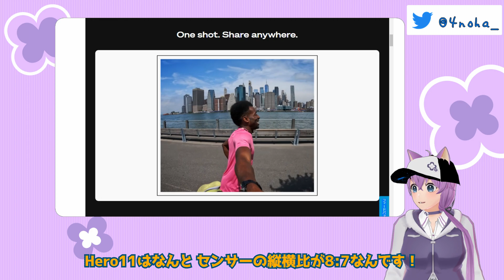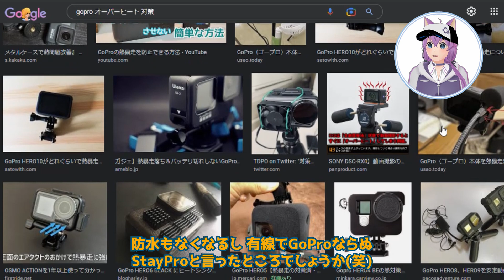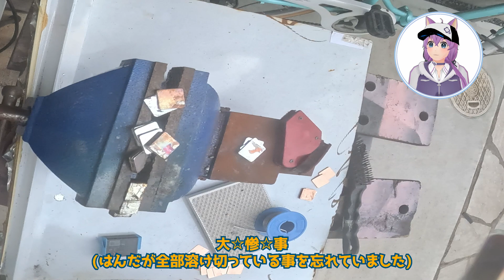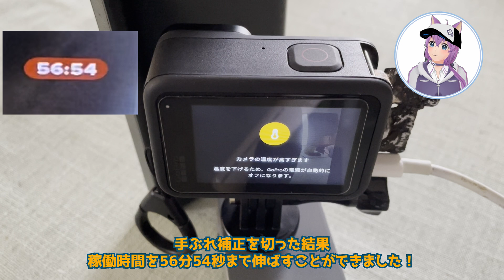GoProをStayPro化！銅塊をブチ込んでセンサー性能を使い切ろう！！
熱暴走するGoProくんの8:4撮影をどうしても使いたいので本体を改造する回